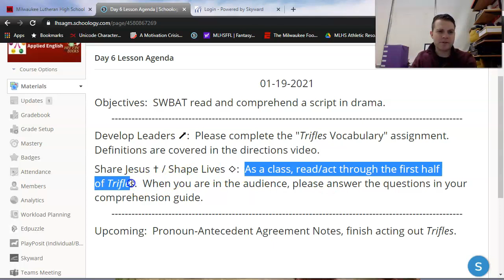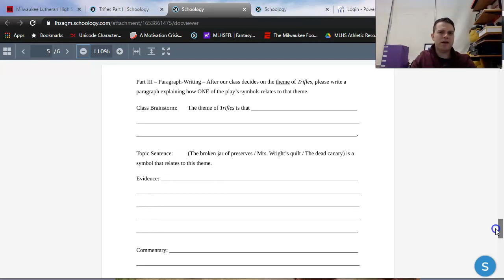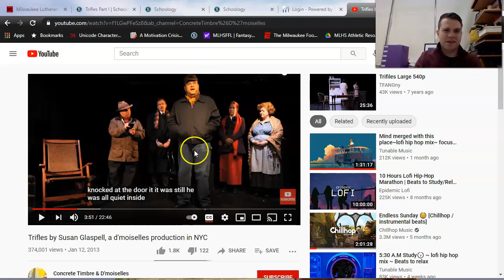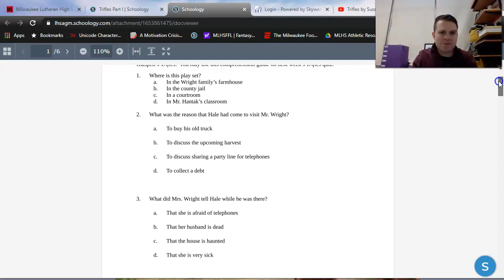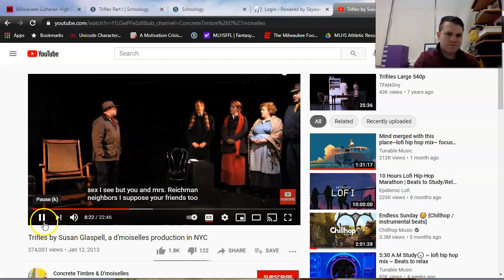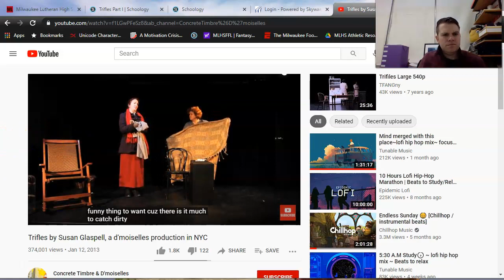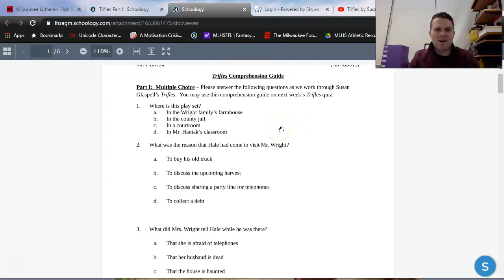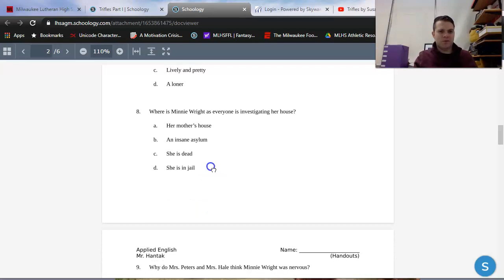Trifles Part I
In this video, we watch the first half of Susan Glaspell's Trifles.  At the end, I walk through a few comprehension questions about the play.